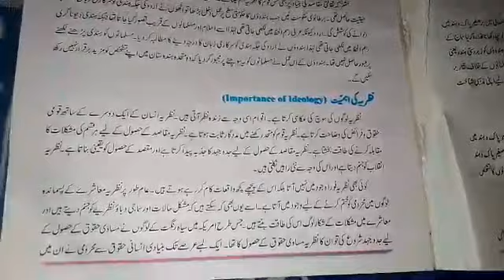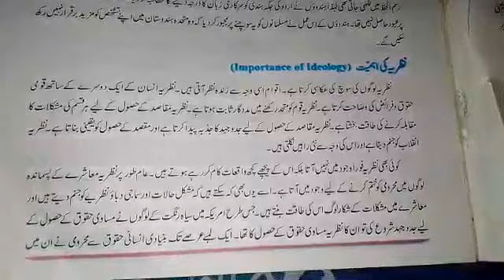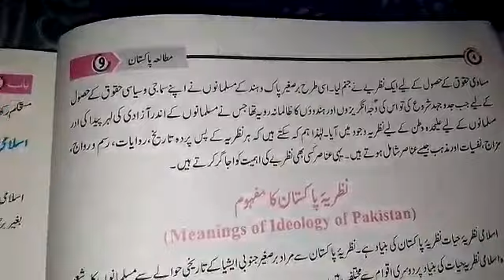Lecture Nazariya ki Ahmiyat 2nd Year Pak Study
@knowledgeunitYT  Provides lectures and knowledge able information for everyone.